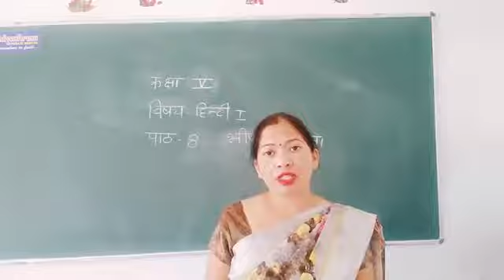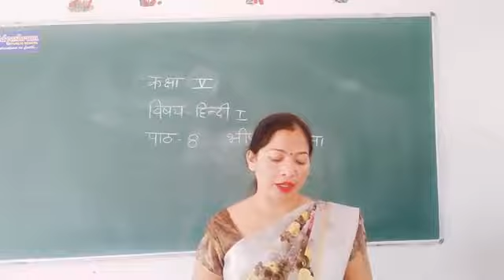कक्षा-5 || विषय-हिंदी-1 || पाठ- 8 || भीष्म प्रतिज्ञा